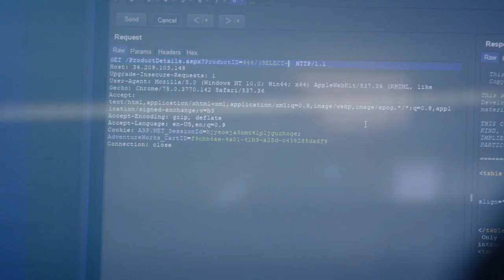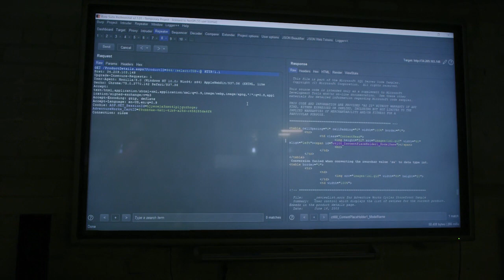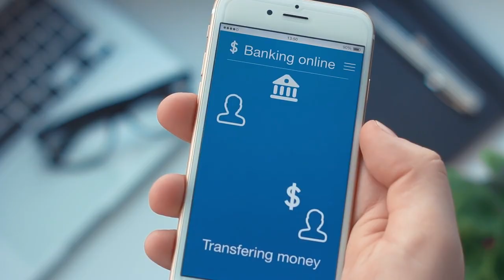NetSPI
NetSPI is the leader in enterprise security testing and vulnerability management. We are proud to partner with seven of the top ten U.S. banks, the largest global cloud providers, and many of the Fortune® 500. Our experts perform deep dive manual penetration testing of application, network, and cloud attack surfaces.  We uniquely deliver Penetration Testing as a Service (PTaaS) through our Resolve platform.  Clients love PTaaS for the simplicity of scoping new engagements, viewing their testing results real-time, orchestrating remediation, and the ability to perform always-on continuous testing.  We find vulnerabilities that others miss and deliver clear, actionable recommendations allowing our customers to find, track and fix their vulnerabilities faster.